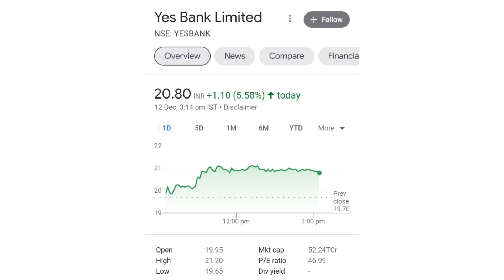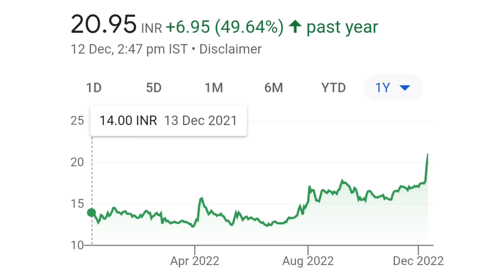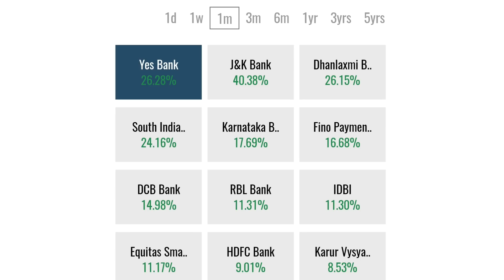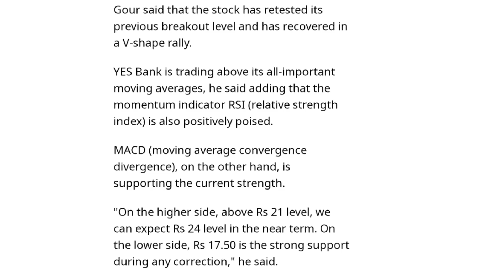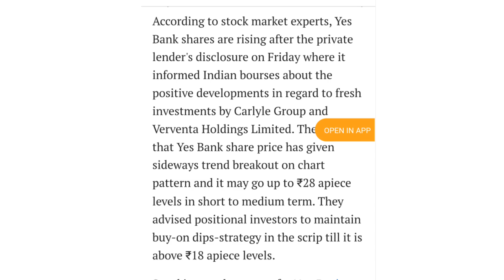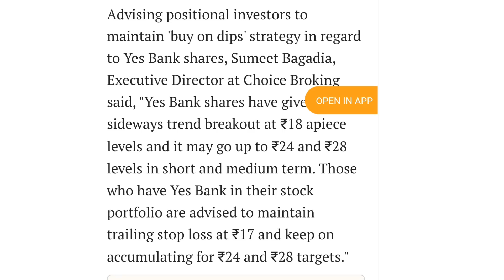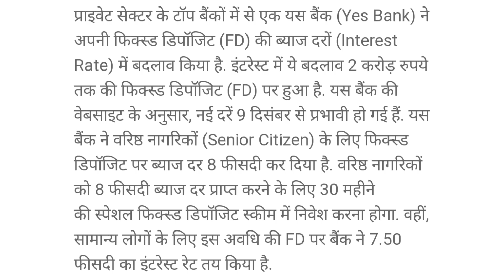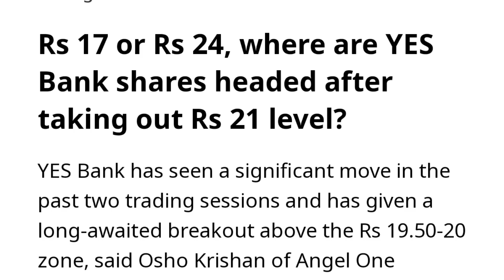खबर जिसका था इंतजार | yes bank latest news | yes bank share news today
online kamai